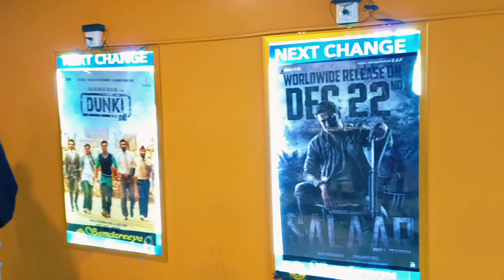Salaar Public Reaction | Salaar Theatre Reaction | Salaar Movie Review | Salaar Collection Day 3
salaar advance booking day 3
salaar day 2 collection
salaar day 2 box office collection
salaar promotion update
salaar official budget
salaar worldwide collection
salaar movie latest news
salaar collection day 2
salaar cast update
salaar reaction

salaar teaser release date
salaar teaser update
salaar poster update
salaar poster reaction
salaar movie latest update
salaar movie update
salaar movie news
salaar glimpse update
salaar glimpse review
salaar glimpse reaction
salaar motion glimpse update
salaar motion poster update
salaar motion glimpse reaction
salaar motion poster review
salaar collection
salaar box office collection
salaar official collection day 2
salaar box office collection day 2
salaar overseas collection day 2
salaar day 2 worldwide collection
salaar day 2 official collection
salaar day 2 overseas collection
salaar collection in overseas
salaar box office collection in overseas
salaar news today
salaar today news
salaar today update
salaar latest news
salaar latest update
salaar updates
salaar update
salaar news
salaar day 3 advance booking collection
salaar day 3 advance booking sacnilk
salaar day 3 advance booking overseas
salaar day 3 advance booking in india
salaar day 3 official advance booking
salaar day 3 overseas advance booking
salaar india advance booking day 3
salaar advance booking collection day 3
salaar movie advance booking collection day 3
salaar overseas advance booking day 3
salaar overseas advance booking collection
salaar overseas advance booking
salaar advance booking collection
salaar advance booking collection sacnilk
salaar advance booking in overseas
salaar advance booking report
salaar advance booking update
salaar advance booking news
salaar advance booking sacnilk
salaar advance booking latest update
salaar advance booking overseas
salaar advance booking in india
salaar advance booking open
salaar advance booking start date
salaar advance booking in usa
salaar advance booking in uk
salaar advance booking in uae
salaar usa advance booking
salaar uae advance booking
salaar uk advance booking
salaar advance booking
salaar promo reaction
salaar promotion update
salaar movie updates
salaar collection worldwide
salaar collection update
salaar collection till now
salaar worldwide collection
salaar big update
salaar new update
salaar trailer update
salaar trailer release date
salaar teaser review
salaar official teaser update
salaar official trailer update
salaar public reaction
salaar review
salaar reaction
salaar teaser public reaction
salaar review in hindi
salaar movie salman khan look
salaar salman khan movie
salaar cast update
salaar full cast update
salaar movie cast update
salaar story explain
salaar story in hindi
salaar movie story explain
salaar shooting update
salaar leaked video update
salaar leaked image update
salaar official update
salaar official news
salaar today collection
salaar today advance booking
salaar advance booking
salaar release date
salaar official release date
salaar release date update
salaar movie release date
salaar full movie update
salaar public review
salaar critics review
salaar sacnilk advance booking collection
salaar screen count update
salaar overseas screen count update
salaar india screen count update
salaar screen count in india
salaar screen count in overseas
salaar movie screen count update
salaar screen count official update
salaar rights sold out update
salaar movie rights sold out update
salaar theatrical rights sold out update
salaar satelite rights sold out update
salaar overseas rights sold out update
salaar digital rights sold out update
salaar china release
salaar release in china
salaar movie china update
salaar china update
prabhas
prashant neel
prathviraj sukumaran

Hope you enjoy watching this video a lot.